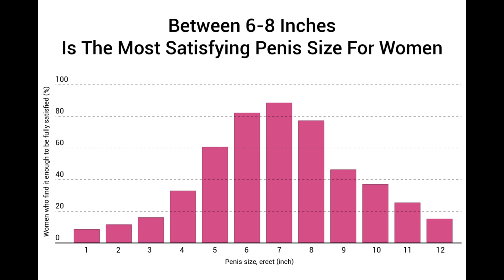Goldilocks, is it too big or too small? You are the judge.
🚀 Welcome to BeyondBoundsMedia - Unleashing Variety and Fun! 🚀
Dive into the diverse universe of BeyondBoundsMedia, your one-stop destination for a smorgasbord of entertainment and knowledge. 🌐✨
🤣 Laughs Unleashed: Get ready to LOL! Our channel is a laughter hub, offering a hilarious blend of jokes, funny sketches, and comedic gold that's sure to brighten your day. 😂🤹‍♂️
🤪 Embrace the Stupidity: Sometimes, being silly is the best kind of therapy. Join us for absurd challenges, goofy experiments, and downright dumb fun that defies all expectations. Embrace the silliness, because life's too short to be serious!
🚀 Beyond Limits, Beyond Categories: We don't just break the mold; we shatter it. BeyondBoundsMedia is a haven for those who crave variety. No categories, no limits—just a buffet of content to suit every taste.

BeyondBoundsMedia is not just a channel; it's a rollercoaster ride through the realms of comedy, stupidity, and enlightenment.

🌈 BeyondBoundsMedia - Because Variety is the Spice of Life!
Where jokes meet tutorials and stupidity dances with wisdom—welcome to a channel that defies all bounds!